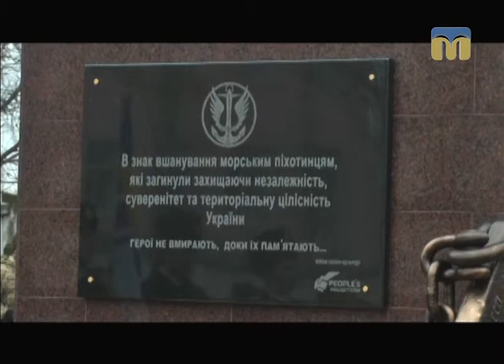ТНМ - сюжети - Стела пам’яті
У Миколаєві відкрили стелу пам'яті загиблим морським піхотинцям.